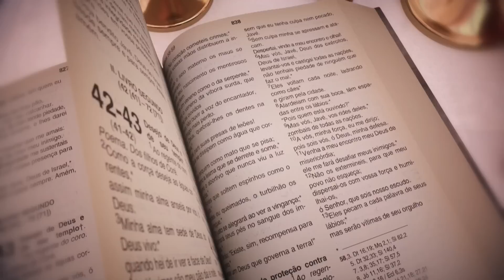Missa | Santuário Nacional de Aparecida 12h 04/09/2022